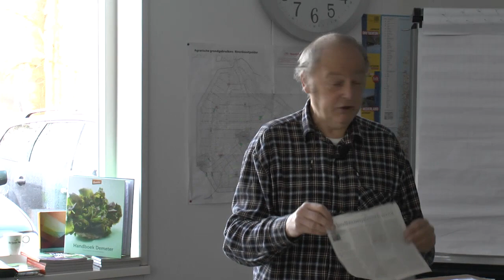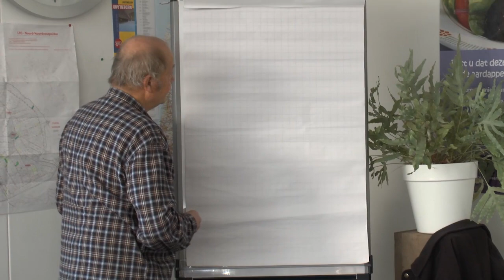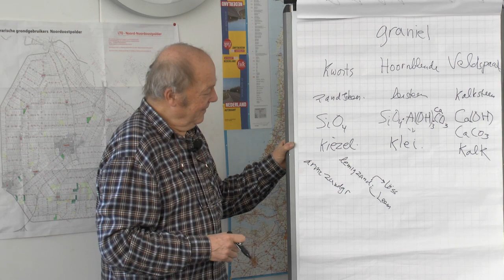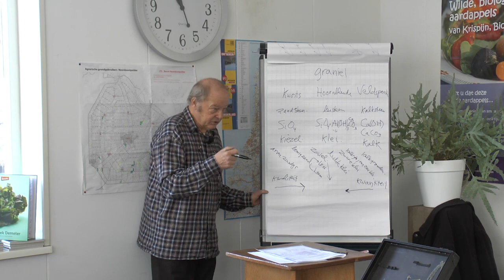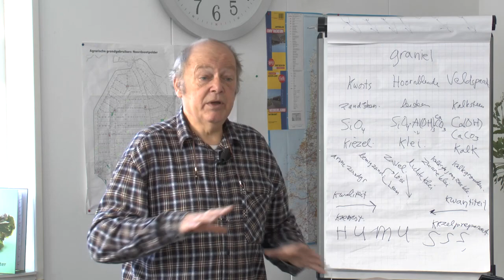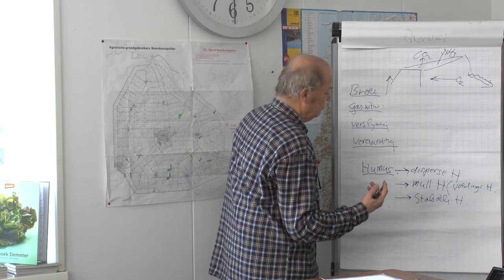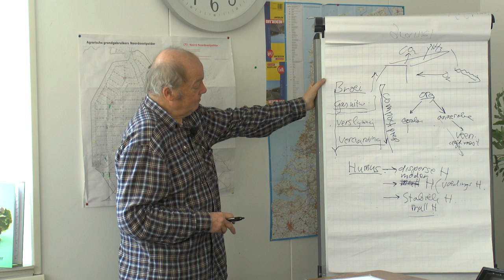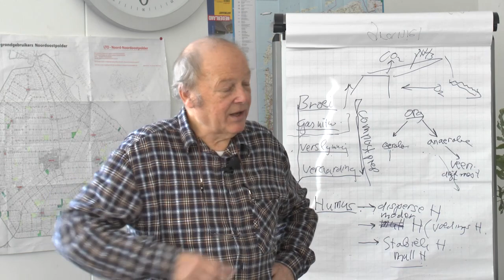Michiel Rietveld BD-cursus sessie1